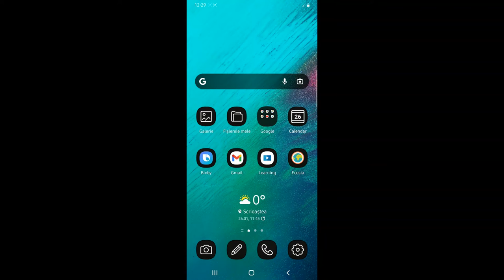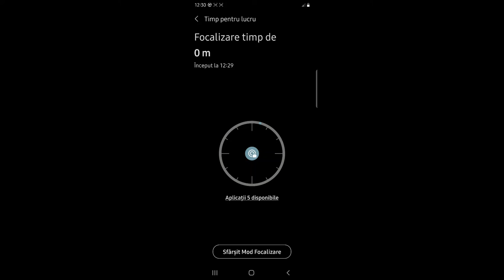Ai nevoie de modul focalizare? SAMSUNG Galaxy A50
Bine ați venit la un nou videoclip, oameni frumoși! Vă voi prezenta în acest tutorial cum se activează modul focalizare, un instrument util pentru evitarea distragerilor provenite de la dispozitivul mobil. Android 11 sau Android 10, Galaxy A50 (sau alte modele).

Verticala, simplu, timp (pentru mine, pentru lucru), tehnologie, control, concentrare.